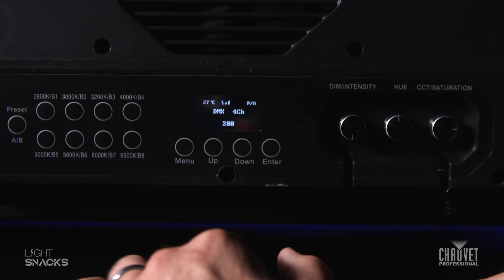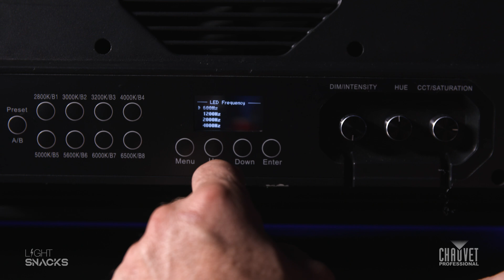Light Snacks: How to Adjust PWM & LED Frequency Settings for On-Camera Looks | CHAUVET Professional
Learn how to get the best PWM settings for your LED fixtures when they're on camera from CHAUVET Professional Product Manager Michael Graham! PWM adjusts the frequency of the pulse width modulation of the LED. When you have a lot of hiss coming from your fixture it’s an easy fix.

Since all camera settings are different it’s impossible to say which setting will work best for you. Your best option is to roll through the settings as you watch through your camera or monitor to see when the rolling stops.

How to change the settings:
Hit MENU
Select LED FREQUENCY
Select Hz
 PRO TIP: the lower the Hz - the better the dimming

Now YOU can get the best out of your fixtures when they’re on camera!

Interested in learning more about CHAUVET Professional?
Take YOUR place in our non-conformist tribe!

Hungry for more from the CHAUVET Professional crew?
Looking for premium stage lighting solutions?
Explore the CHAUVET Professional global sales network!

Follow CHAUVET Professional on Social!

About CHAUVET Professional
CHAUVET Professional offers innovative professional lighting fixtures for the production and touring market as well as permanent installation in theaters, hospitality venues, cruise ships, clubs, television and architainment applications.